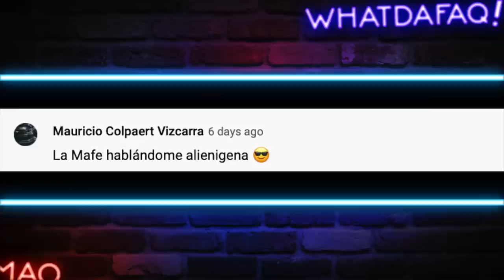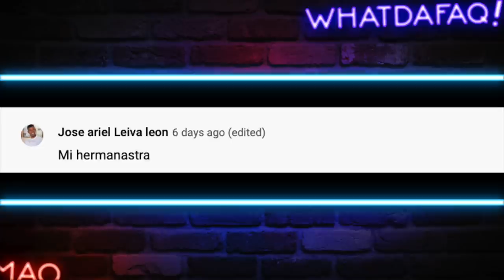Torturando a Padres en su dia!